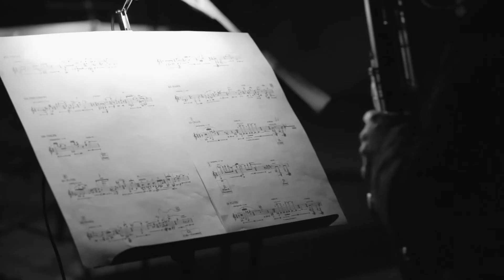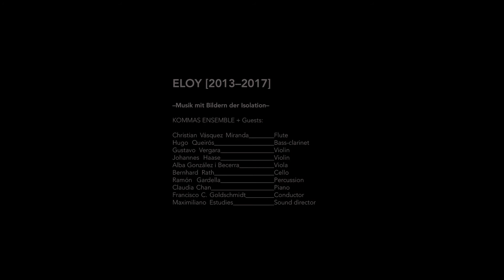FRANCISCO C. GOLDSCHMIDT: ELOY –Musik mit Bildern der Isolation (TRAILER)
ELOY [2013–Work in progress]  (TRAILER)
–Musik mit Bildern der Isolation
90 min.

Musiktheater by
FRANCISCO C. GOLDSCHMIDT
for amplified ensemble, video & voice
(flute, bass-clarinet, string quartet, percussion & piano)

based on the novel «Eloy» by Carlos Droguett

Nicolas Rupcich, video
Guillermo Rivera, text

KOMMAS ENSEMBLE + Guests

Christian Vásquez Miranda, flute
Hugo Queirós, bass-clarinet
Johannes Haase, violin
Gustavo Vergara, violin
Alba González i Becerra, viola
Bernhard Rath, cello
Ramón Gardella, percussion
Claudia Chan, piano
Christian Wischnjewsky, voice
Francisco C. Goldschmidt, conductor

Maximiliano Estudies, sound director

Premiere first concert version:
NOVEMBER 10, 2017
KUNST–STATION SANKT PETER KÖLN

Concert video documentation:

Nicolas Rupcich, camera & editing
Pedro Carnicer, camera
Cover photo: Hayrapet Arakelyan

In his music theater "ELOY - Music with Images of Isolation" (2013–Work in progress), Francisco C. Goldschmidt (*1981, Chile), pursues the goal of making the emotional inner life of isolation - loneliness - tangible as a psychological state in poetic form.

This music theatre is conceived as a monodrama. The composer has based his work on the novel "Eloy" (1959) by Chilean National Prize for Literature Carlos Droguett (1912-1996). The book is a monologue of this Eloy, a bandit who, hounded by the police, recapitulates his life and crimes in the face of his death. It is designed as a complex montage in which events from Eloy's life are connected and intermingled. In terms of the music, the compositional main resource is reflected through the independence of tempi and characters. The "characters" - i.e. the instrumentalists - tell something in monologues of their own, without apparent relationship between them or any comprehensible interaction. Eloy emerges so as a subject who, in his extreme loneliness and nihilism, is already destroyed before it is indeed eliminated by the State order.

 „ELOY“ also involves a scenic performance, which will be intensified by a live-video-installation by visual artist Nicolás Rupcich (*1981, Chile).

 «In der Musik von Francisco C. Goldschmidt entfalten scheinbar noch so geringe Ereignisse das Gewicht von leisen, aber tiefgreifenden Erschütterungen. Es handelt sich nicht bloß um delikate Klanglichkeiten, fein ausgehört und mit großer Akribie notiert. Stets sind es ebenso expressive wie assoziativ aufgeladene Gesten und gleichsam seelische Regungen. Es ist daher nur folgerichtig, diese auch räumlich und atmosphärisch wirkenden Klänge in einem Musiktheater zur Geltung zu bringen. In loser Anlehnung an den gleichnamigen berühmten Roman „ELOY“ (1959) des chilenischen Autors Carlos Droguett, verbindet Goldschmidt die Klänge mit zeitweilig ein- und auch wieder ausgeblendeten Videos, in denen während extrem verlangsamter Kameraschwenks winterlich kahle Bäume sowie schwarze Wasserflächen zu sehen sind. Statt durch äußerliche Handlung und Bilderfluten die Aufmerksamkeit des Hörbetrachters in einem konventionell episch-dramatischen Sinne zu kanalisieren, lässt dieses Musiktheaterwerk dem Publikum Freiheiten bei der Wahrnehmung und assoziativen Verknüpfung von Sicht- und Hörbarem mit dem im Roman geschilderten inneren Monolog eines von der Polizei gehetzten Mörders, dessen Gedanken, Gefühle und körperlichen Zustände sich so auf beklemmende Weise auf das Publikum übertragen können. Im zeitgenössischen Musikschaffen ist Goldschmidts Ansatz, die Eigenständigkeit und Individualität der einzelnen Musiker sich entfalten zu lassen und zugleich für übergeordnete Klang- und Formvorstellungen im Kollektiv des Ensembles zu organisieren, etwas sehr Besonderes und Wertvolles.»  Rainer Nonnenmann